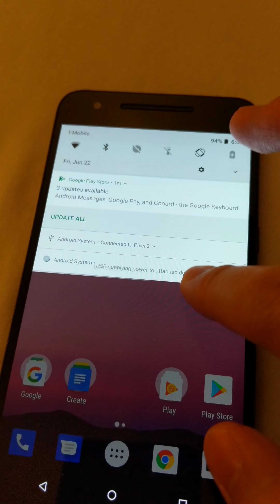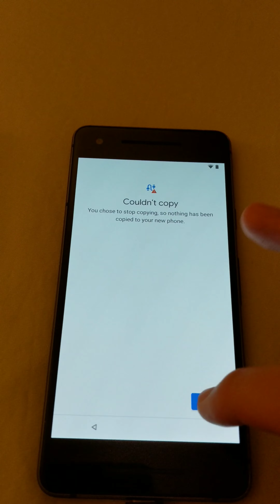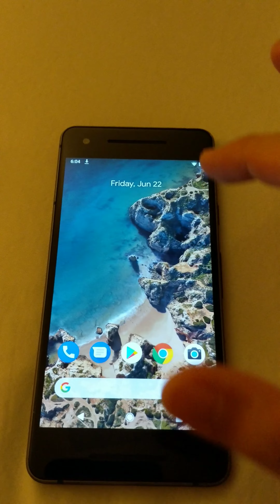Android P (9.x+) DP3 FRP/Device Protection Bypass PoC (June 5th 2018 patch level)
Android P Developer Preview 3 (Beta 2)